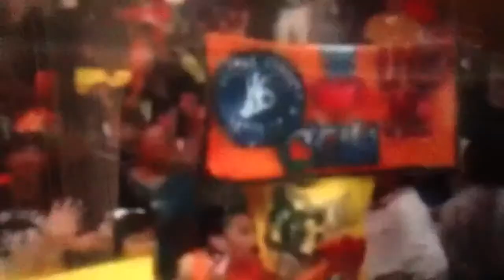Funny Moments #4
Part four of Funny Moments